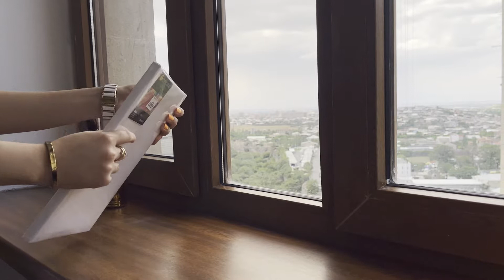Paint with only 3 colors and 3 brushes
How can we paint with the least amount of tools?
Let's draw a butterfly together today
Of course, only with 3 colors

Filmed on my iphone and edited on Filmora9 by me!